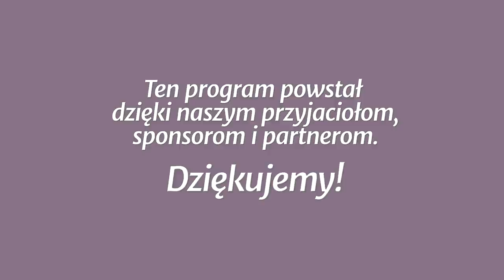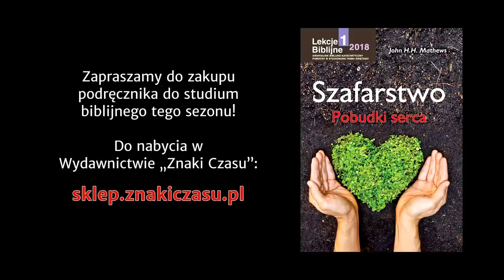Studium biblijne - 355 ): Widzę, chcę, biorę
Studium biblijne lekcji Szkoły Sobotniej (sezon 28) z 13 stycznia 2018 r., pt. „Widzę, chcę, biorę”. Na podstawie kwartalnika „Lekcje Biblijne 1/2019”: John H. H. Mathews, „Szafarstwo: pobudki serca”.

STUDIUM BIEŻĄCEGO TYGODNIA: 2 Kor 8,1-7; Mt 13,3-7.22; Rdz 3,1-6; Iz 56,11; Mt 26,14-16; 2 P 1,5-9.

TEKST PRZEWODNI: „A posiany między ciernie, to ten, który słucha słowa, ale umiłowanie tego świata i ułuda bogactwa zaduszają słowo i plonu nie wydaje” (Mt 13,22).

W STUDIUM UDZIAŁ BIORĄ: Zenon Korosteński (prowadzący), Mariusz Maikowski, Anna Słonecka-Polok, Julian Hatała.